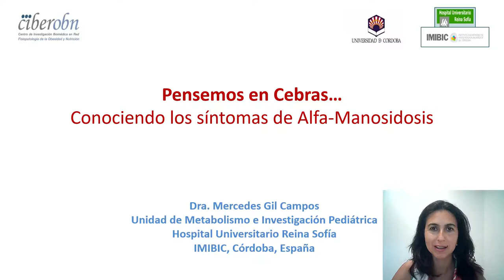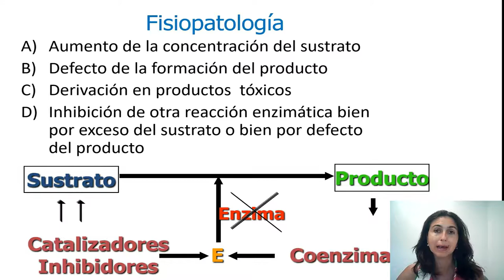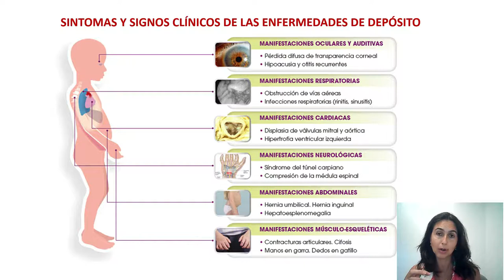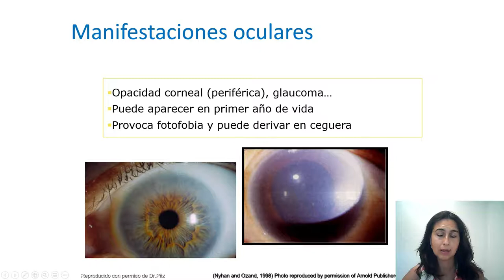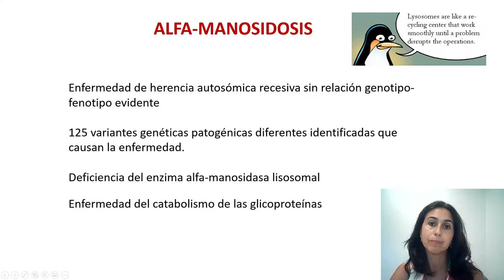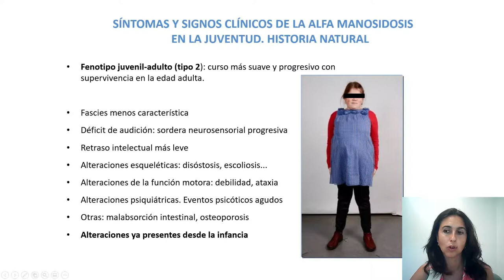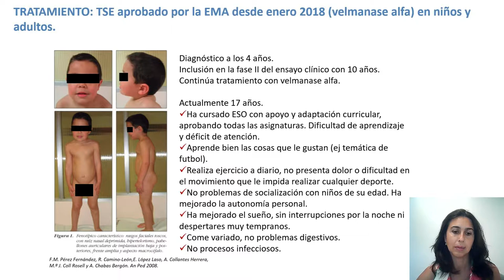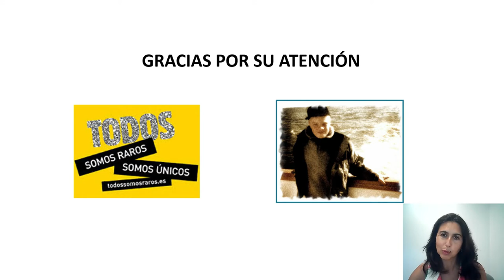Alfa-Manosidosis Enfermedad Raras Dra. Mercedes Gil-Campos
Dando continuidad al Programa "Salud con los Expertos" "Mujer México" y "Cebras México" Agradece a la Dra. Mercedes Gil-Campos, destacado especialista Prof. titular de Pediatría en la Universidad de Córdoba y coordinadora de la Unidad de Metabolismo e Investigación Pediátrica en el Hospital Universitario Reina Sofía de Córdoba. España.
Hablaremos de: Conociendo los Síntomas de ALFA-MANOSIDOSIS una enfermedad ultra rara de depósito lisosomal.
"Salud con los Expertos" Creando conciencia y visibilizando la importancia de la detección, diagnóstico y tratamiento certero y oportuno para los pacientes con enfermedades raras en México.